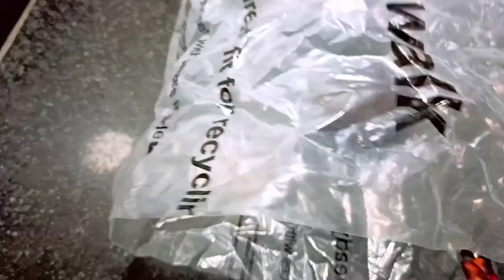Fireless Sweet Recipe | No Cooking No Fire, Only 2 Ingredients | Easiest Sweet Recipe In 5 Min🌹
5 Minutes Fireless Sweet Recipe | No Cooking No Fire Only 2 Ingredients Easiest Sweet Recipe🌹

5 Minutes Fireless Sweet Recipe | No Cooking Only 2 Ingredients Sweet At Home🌹

Ingredients:
plain & chocolate biscuits as per required
4 tbsp desi ghee
4 tbsp milk
2 tbsp pistachios

If you like my recipes... please leave your feedback. Thank you🙏🌹❤

Some other Delicious😋 and easy recipes from: Cook With Shaheda🌹🌹

Thank you so much friends for watching👀 my video 🙏🙏🌹💕❤